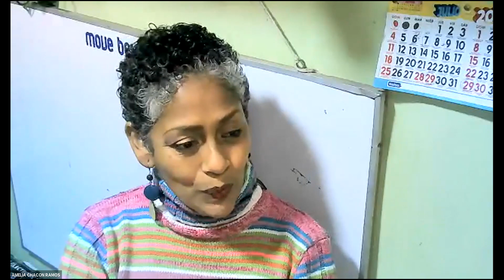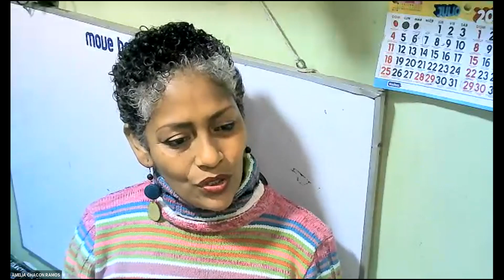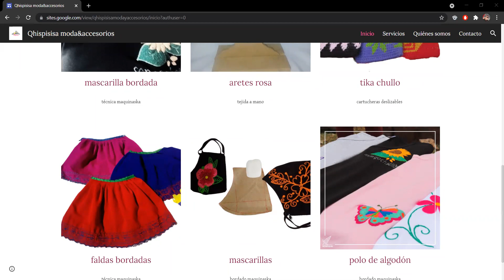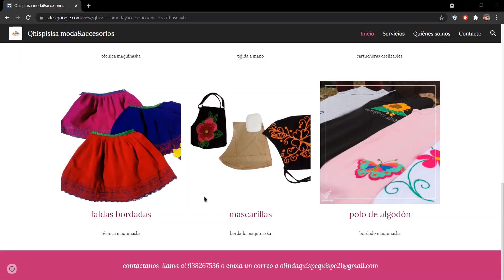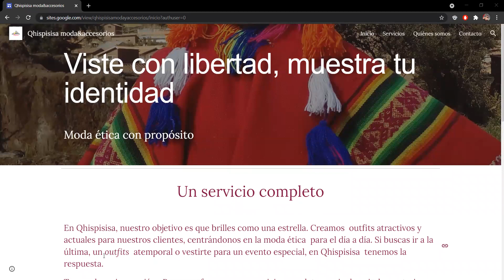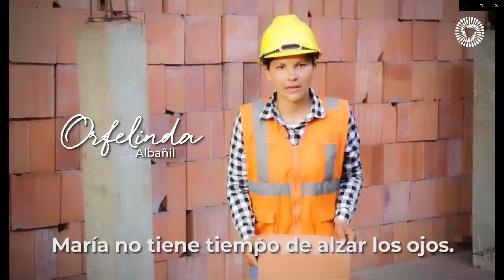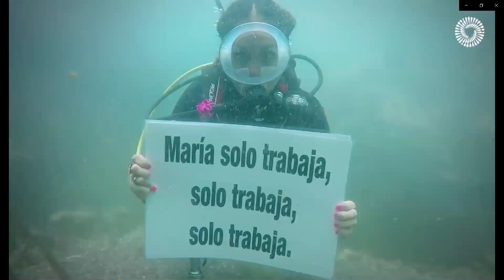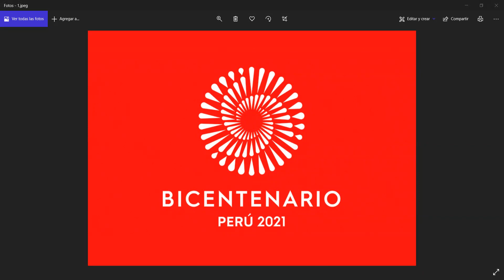XIX CAFÉ VIRTUAL DE LIDERAZGO Y MUJER 2021"Experiencias que ayudan a las lideresas y emprendedoras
XIX CAFÉ VIRTUAL DE LIDERAZGO Y MUJER  2021
…Experiencias que ayudan a las lideresas, emprendedoras, profesionales y militares …
Perú, 27 de julio 2021